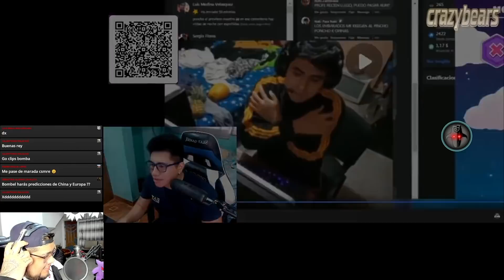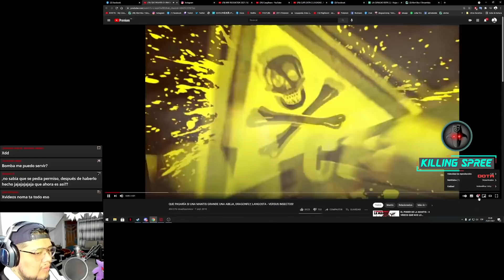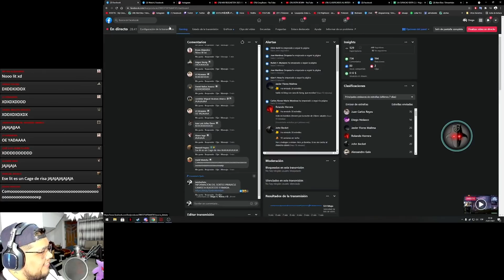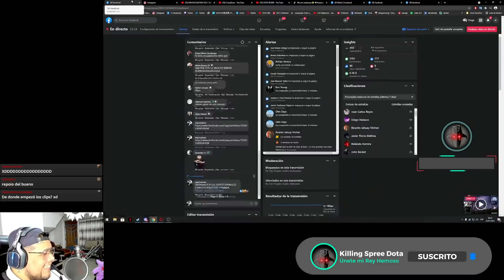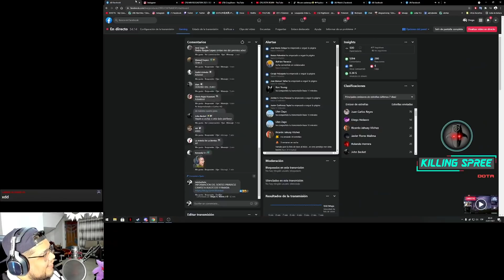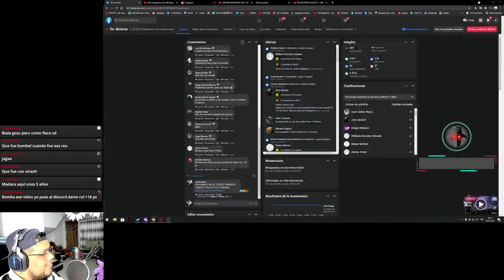FULL BAJADERA DE PEPIAN CON JERICHEL 😈🔥 FULL CLIPS 😎🤪